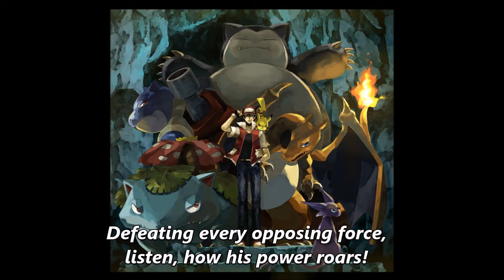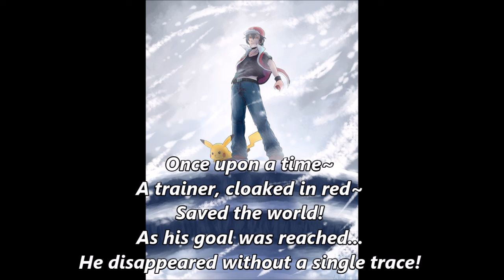The first Legend - A Hero awakens [Trainer Red Theme / Orchestral / Epic / Heroic / Lyrics]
Didn't really knew how to do this one, so i just tried it in a "I'm gonna tell you a tale"-Style, and then i went on to "Wow! The legendary hero came to help us!"-Style.
Hope you like it, even though i'm not very sure about this ^^'
I kind of feel like it has not enough power :/
At least i managed to make it with lyrics :D

The artwork of the Red after he did his job is made and owned

If you don't want me to use the artworks, please tell me, so can take the video
down.
Please, don't report me right away!

Wirklich???
WIRKLICH?!